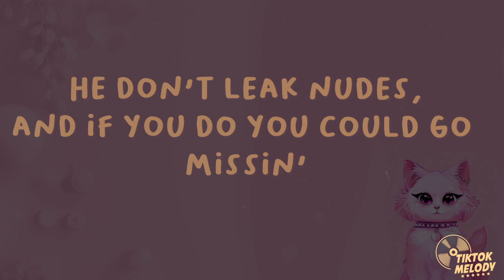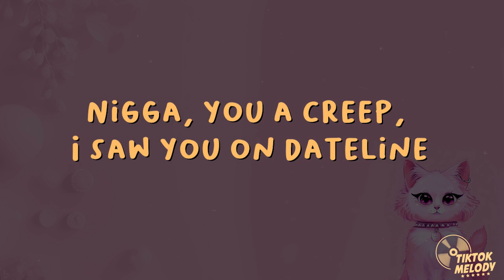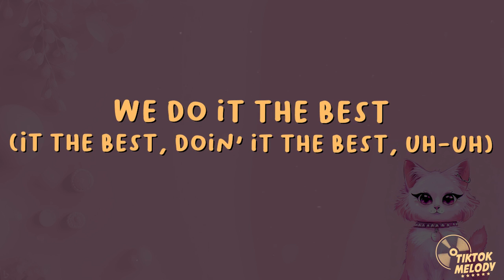Doja Cat - Cyber Sex (Lyrics)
Lyrics:
I wanna touch on you (On you)
You see me in my room (My room)
Wish you were here right now (Right now)
All of the things I'd do
I wanna get freaky on camera
I love when we get freaky on camera

We freak on the cam
Love at first sight, just a link to the 'Gram
Pussy all pink with a tan
And I play with it 'til my middle fingers are cramped up
Swipe right 'cause he thick and he handsome
Love a sneak peek when you freak, can we cam up?
No shot to the screen, put your hands up
Make it pop in your face like a Samsung
And that's my nigga, better yet, that's my hitta
He don't lick goons and if you do you could go missin'
Met him on Tinder, he just swipe left on bitches
And he don't even scroll through insta
'Less he going through my pictures

Is you into that? (Into that, is you into that? Uh-uh)
Let's break the internet (Internet, on the internet, oh-oh)
We do it the best (It the best, doin' it the best, uh-uh)
When we have cybersex (Cybersex, havin' cybersex, oh-oh)

When he off work, he calling me on Skype (Yeah)
Trust me when I meet him, I'm fucking him on sight (Yeah)
Lemme see you beat it, I'm feelin just like Mike (Okay, okay)
Huh, oh, stuff that 'til I drown in all of your pics
Can't scroll down cause some of them dicks (Ya)
Nigga, my parents going through my shit (My shit, my shit)
Huh, oh, can't give head, you give me the FaceTime
Nigga, you a creep, I saw you on Dateline
You ain't gettin pussy, you fucking a AI
Huh, oh, what a time to be alive
Living in the future, blinging on my hotline